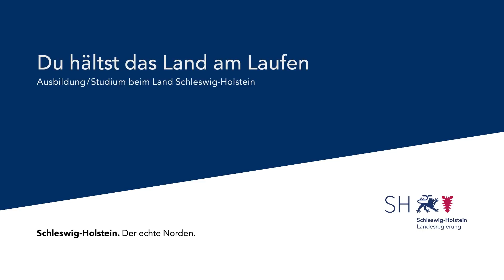Das Land Schleswig-Holstein – Ein vielfältiger Arbeitgeber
Leistungsgerechte Bezahlung, ständige berufliche Weiterbildung sowie familienfreundliche Arbeitszeiten – dafür steht das Land Schleswig-Holstein. Mit mehr als 56.000 Beschäftigten aus 46 Nationen sind wir der größte Arbeitgeber im echten Norden.